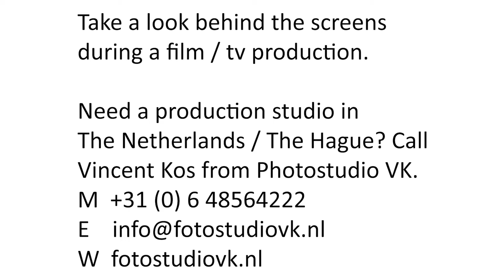Productfotografie en filmproductie door Beelders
Achter de schermen tijdens een product fotoshoot.